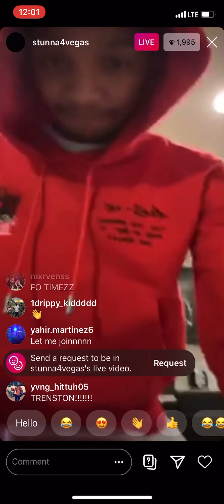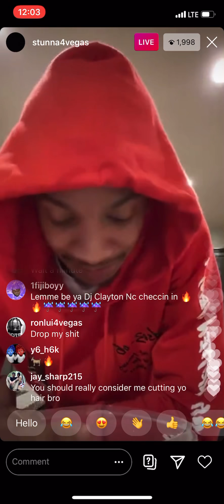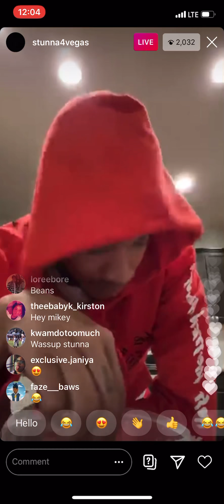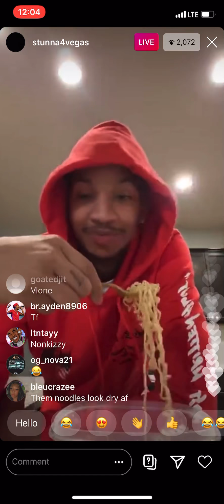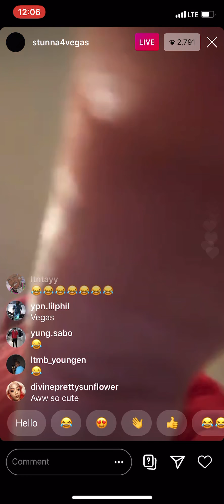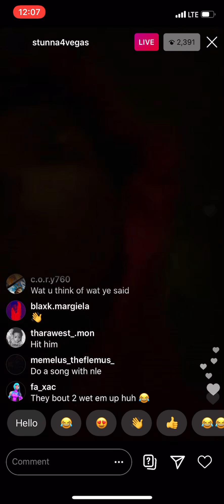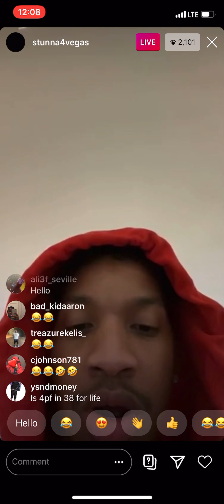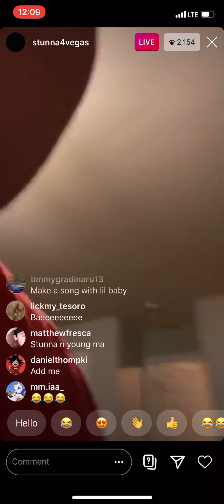Stunna 4 Vegas (Funny) Instagram Live July 23, 2020